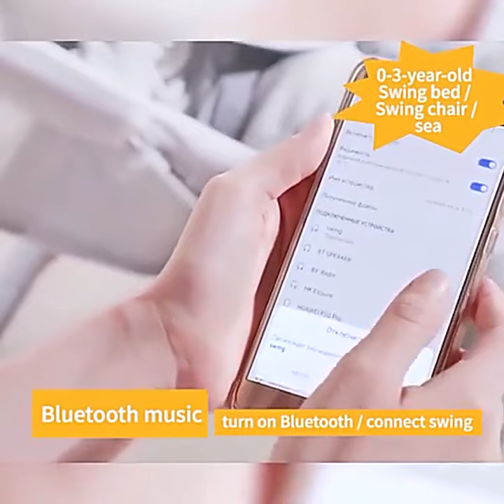Baby Electric Rocking Chair Newborns Sleeping Cradle Bed for baby 0-3 years old